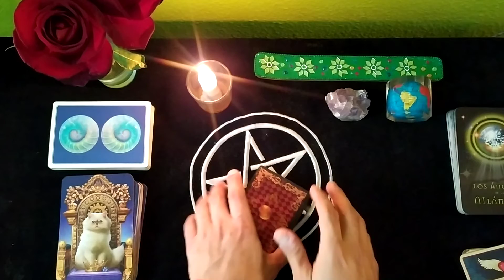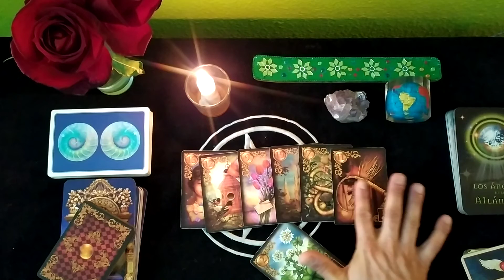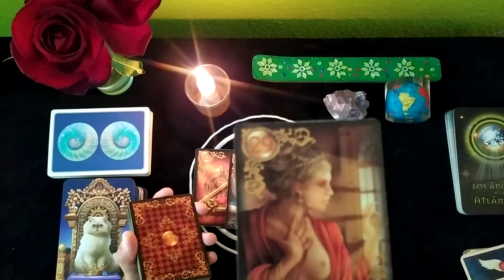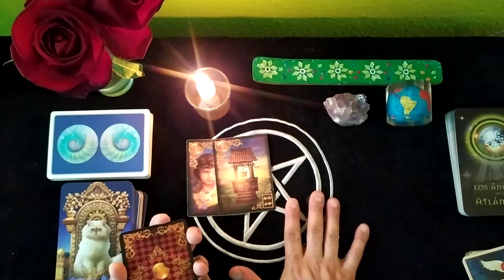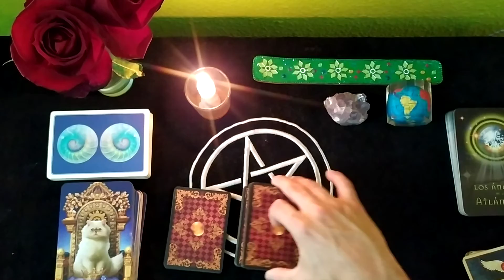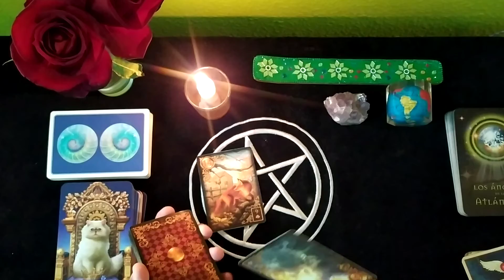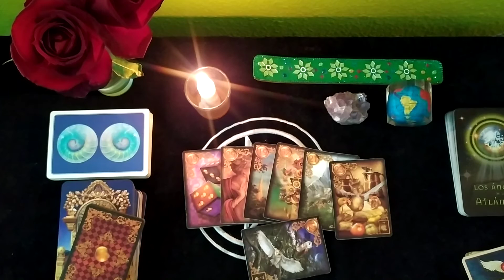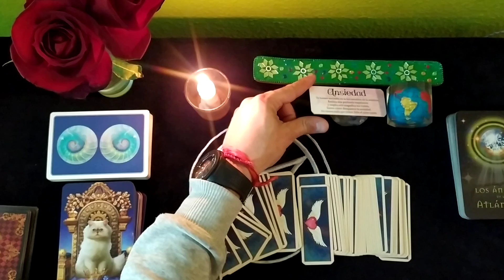11 Super Chat Jueves 6